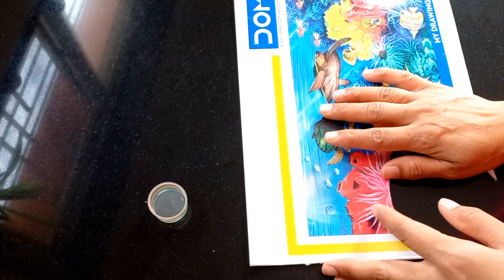मेणबत्ती वरती पाणी टाकताच चकित व्हाल / Kitchen Tips / takau pasun tikau vastu / Gharguti Tips /reuse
मेणबत्ती वरती पाणी टाकताच चकित व्हाल / Kitchen Tips / takau pasun tikau vastu / Gharguti Tips /reuse @gharatilvastu1

टाकाऊ पासून टिकाऊ वस्तू
How to remove candle vax
Kitchen Ota cleaning
Diya stand making
Candle holder making
Diwali decoration ideas
Fevicol remove hacks
Chapati cha dabba
Salt